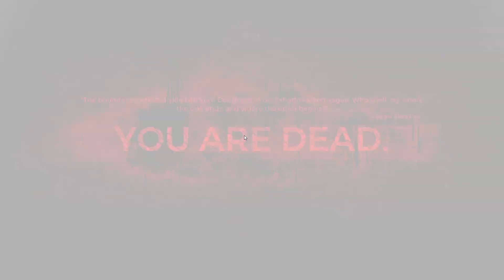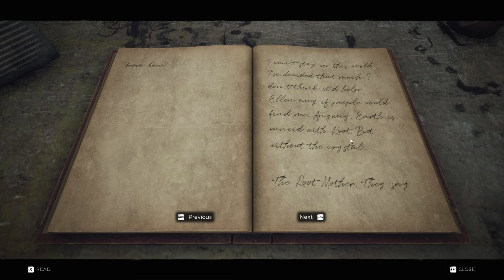Klątwa Cytadeli - Remnant: From the Ashes PL E06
Witaj drogi widzu! Przed Tobą kolejny odcinek z gry Remnant: From the Ashes.

Przestrzegaj tych zasad na LIVE:
1. POZYTYWNE NASTAWIENIE
(pozytywne wibracje = więcej przyjemności dla każdego, tak samo mnie jak i was)

2. NIE REKLAMUJEMY INNYCH KANAŁÓW I STRON BEZ ZEZWOLENIA
(Dotyczy głównie live-chat. Reklamowanie własnego czy cudzego kanału w trakcie mojego Live to lamerstwo 10 kategorii. Nie dopuszczamy takiego zachowania)

3. NIE PRZEKLINAMY - na live
(Zależy mi na czystości materiału na Youtube. Dopuszczam przeklinanie na discordzie - co sam też robię często - byle bez przesady i w granicach przyzwoitości)

4. NIE WYZYWAMY SIĘ
(Dotyczy live i discorda. Jeśli macie do siebie jakiś problem - zabierzcie to na priv!)

5. SZANUJEMY WICKA, MODÓW I SIEBIE NAWZAJEM
(Nie oceniamy religii, wieku, płci czy upodobań co do gier. Żyj i daj żyć innym.)

6. OKAZJONALNY SPAM JEST SPOKO
(tak samo jak w czoko ;) )

7. ZALEŻY MI NA INTERAKCJI I DYSKUSJACH - SZANUJEMY CUDZE OPINIE
(Podobnie jak #5 - każdy ma prawo do własnej opinii. Nie bądź ćwokiem, co odrzuca wszystko oprócz własnego zdania)

8. BĄDŹCIE PRZYKŁADEM POZYTYWNEJ OSOBY - TO WY TWORZYCIE SPOŁECZNOŚĆ
(Tylko od was zależy w jakiś środowisku będziemy się spotykać. Niech będzie luźno i z szacunkiem)

9. NIE UŻYWAMY OBRAŹLIWYCH I KONTROWERSYJNYCH ZDJĘĆ (CZY ZNAKÓW) JAKO AVATAR LUB NAZWĘ
 (To proste - Hitler, Stalin, swastyka, sierp i młot, dyktatorzy, mordercy, pornografia wszelaka itp. Macie mózgi, wiecie o co chodzi, a trole nie będą tu mile widziane)

10. Powyższa zasada tyczy się też kontrowersyjnych memów - nie zachowujmy się jak przygłupy, żartując z kontrowersyjnych tematów. (tzw rakowy kontent nie bedzie akceptowany)

Każda łapka w górę, każdy komentarz i każdy sub pomagają rozwijać ten kanał.
Dzięki wszystkim, za wsparcie!

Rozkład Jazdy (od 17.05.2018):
Czwartek - 2h Live - Start:19:30
Weekendy - Różne materiały

Znajdziesz mnie tutaj:
 Discord: daj znać - wicek3d#3162, igorp03 #4469, Shogun Invictus#3258

Stwórzmy społeczność graczy "bez soli".
Zostańcie pozytywni i do zobaczenia na polu walki!